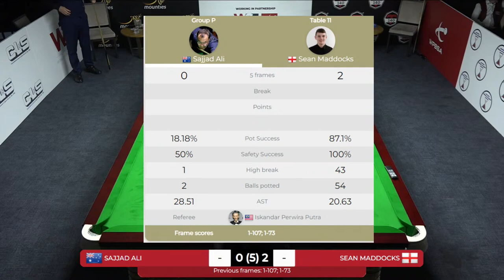Sajjad Ali vs Sean Maddocks - WSF Championship 2023 - Group Stage